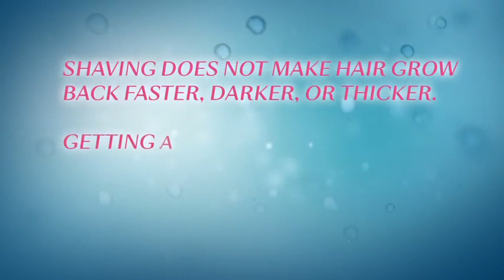pretty girl Victoria tyler giving shaving tips to girls so they can shave their legs propely